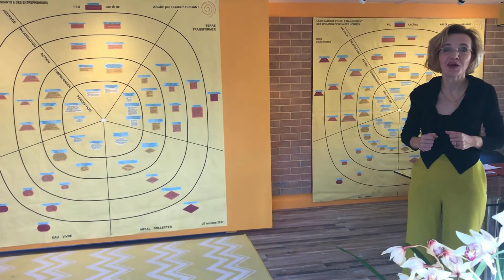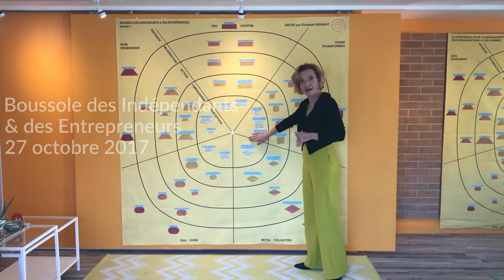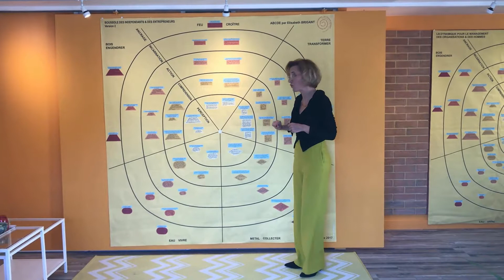ABCDE La Terre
Aujourd’hui, 3ème capsule de la série sur les 5 éléments de la pensée chinoise. Après le Bois & le Feu, la Terre.

Ensemble, construisons votre Boussole. Pour vous guider librement. Voyant votre Boussole et sa progression, vous commencerez par vous situer à aujourd’hui (le point A) et vous vous projetterez par la suite (le point B). Vous verrez et vous comprendrez la progression nécessaire entre les points A et B. Des pistes d’action naturellement puissantes émergeront : ce sont celles qui épousent la progression de votre Boussole.

Une façon simple de se développer et de grandir plus encore.

C’est à vous !
A très bientôt
Elisabeth Brigant
*Votre propre Boussole en 2 séances (1h + 2h), en face à face dans le bureau d’ABCDE ou en visio. Tarifs et/ou RDV sur demande

Video Credit: @Virginie Ragon Studio15Galliéni / 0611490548